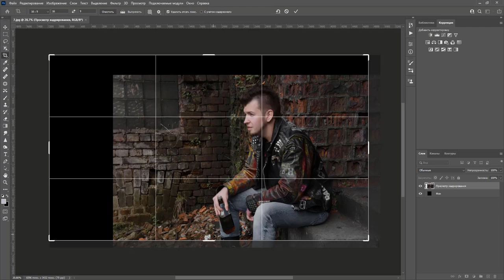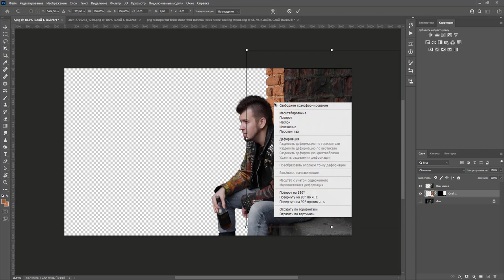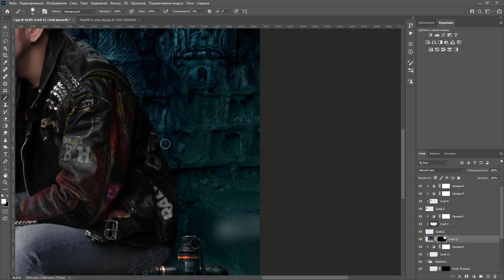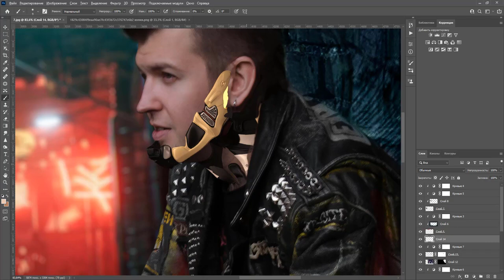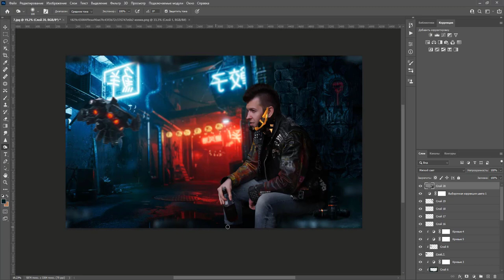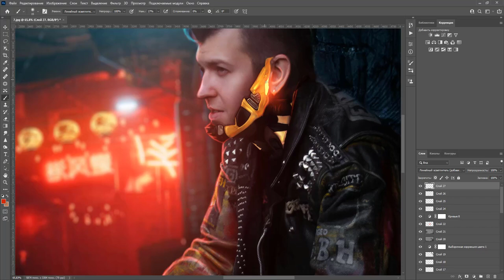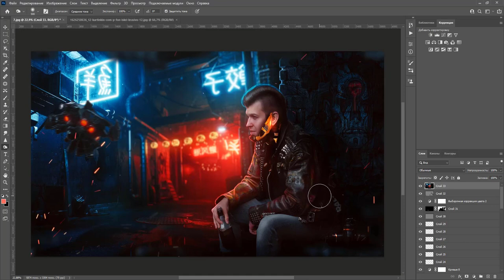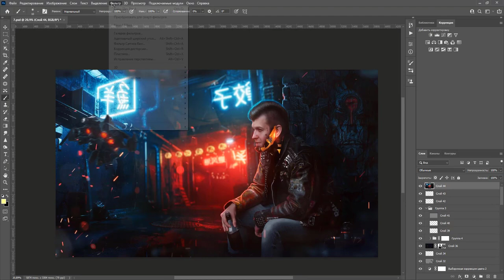Photoshop speed art КиберПанк 2.0💡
Записывайся на авторский онлайн курс по художественной обработке фото.